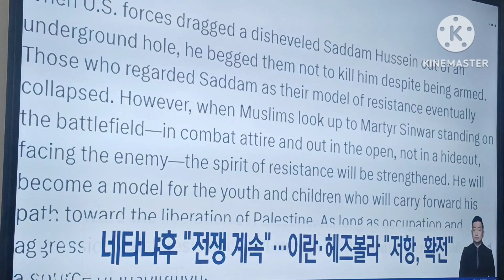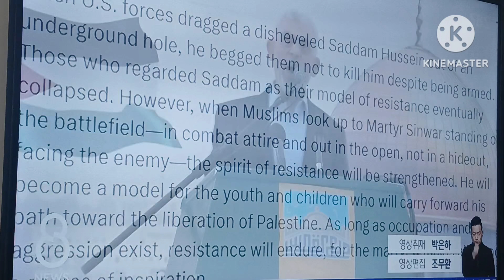해즈볼라 나스랄라 가고! 하마스 신와르도 가고!...평화는?